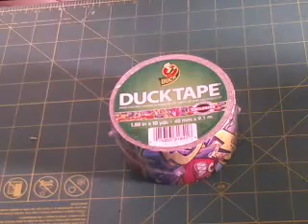my contest has been extended till sept.1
please watch for all the new rules